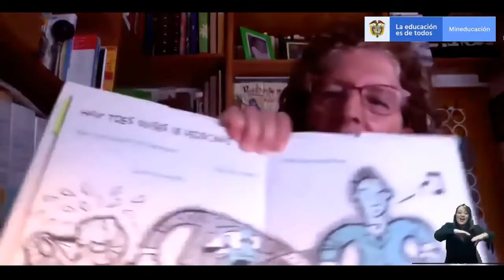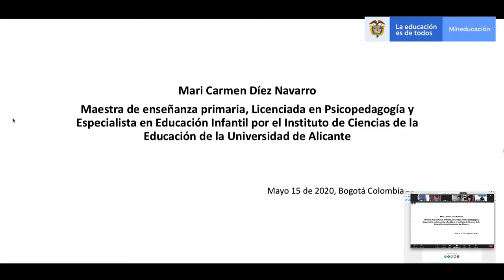Charlas con maestros: 'Pensar la labor docente'